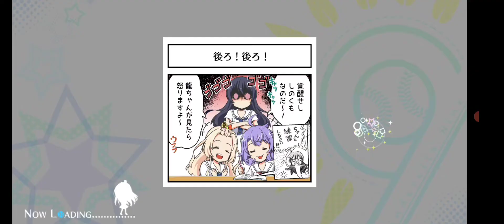ハチナイ 熱血応援団長の応援 STAGE 3